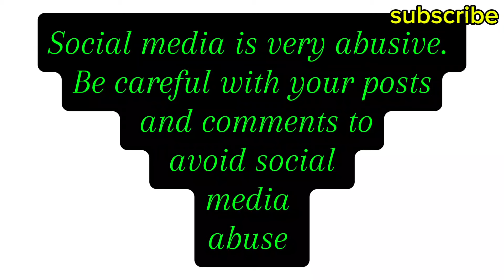Tomato and beef stew. Delicious 🇬🇭